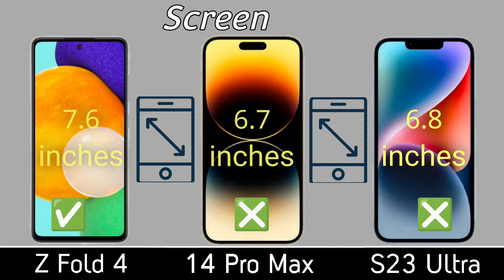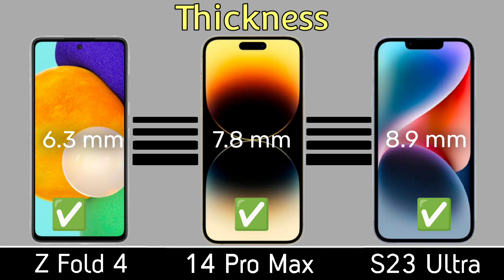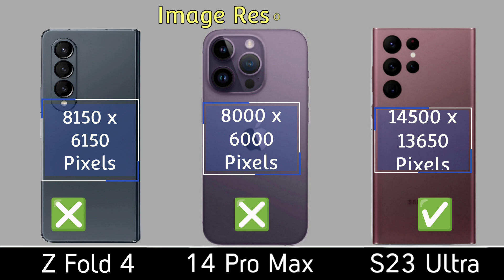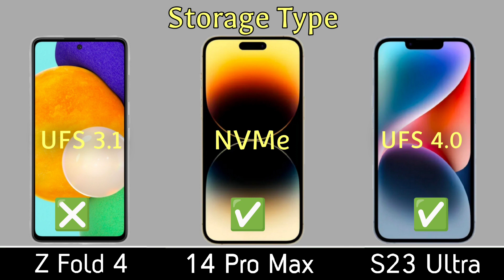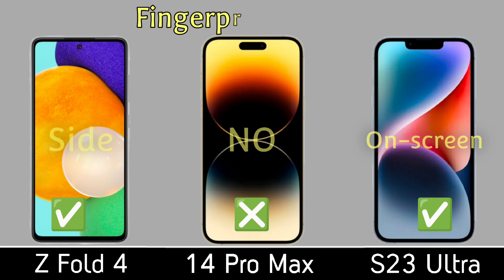Samsung Galaxy S23 Ultra vs iPhone 14 Pro Max vs Samsung Galaxy Z Fold 4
Samsung Galaxy S23 Ultra Rumours
samsung galaxy s23 ultra and
iphone pro 14 review
iphone 14 pro max launch date in india
iphone 14 pro max launch date in US
iphone 14 series launch date
iphone 14 design
iphone 14 max design